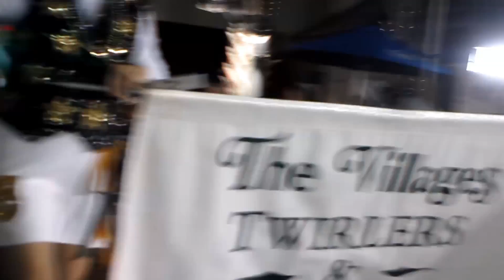2017 Mardi Gras Parade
The Villages Twirlers and Drum Corps at the Leesburg Mardi Gras Parade